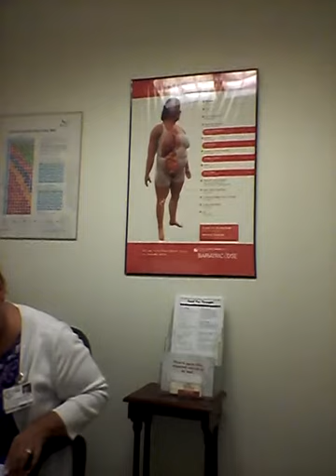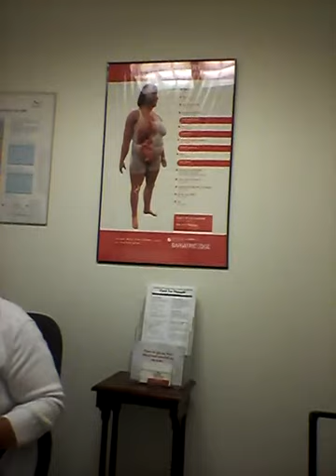VSG Journey...my one year checkup appointment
Turn up your volume! He speaks pretty fast and soft  enjoy!